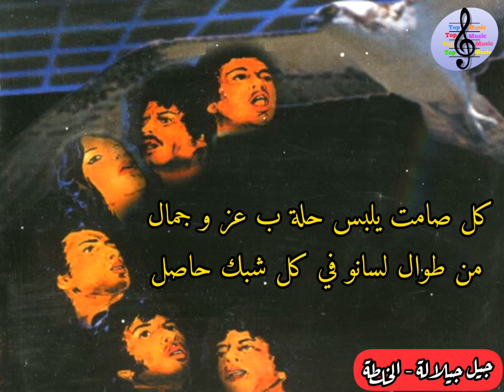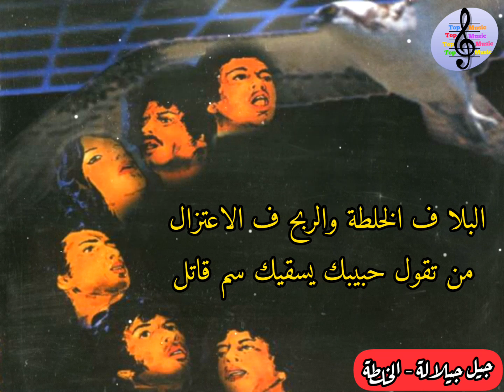جيل جيلالة : البلا ف الخلطة والربح ف الاعتزال / Jil Jilala - El Khalta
البلا ف الخلطة والربح ف الاعتزال
من تقول حبيبك يسقيك سم قاتل
الصمت حكمة والهامل ب اللسان مهمال
لا غنى يتصفى منو قصيف الاصل
كل صامت يلبس حلة ب عز و جمال
من طوال لسانو في كل شبك حاصل
لا تبوح بسرك للخاينين لرذال
خود سيفك ووجب بيه للمقاتل
العباد سباب خلاها القيل و القال
والجموع توصل القبح المواصل
ما بقى ما تعمل من محبته راس المال
باللسان يحبك والقلب ليك خاتل
ولو يكون حملك من ريشة عليه يثقال
ساعة الضيق منك يضحى لحيق جافل